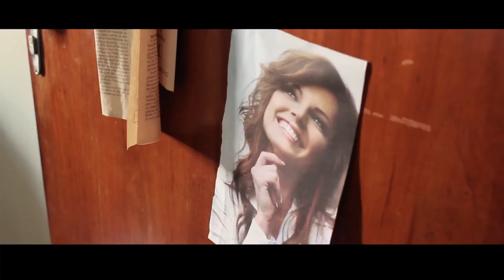Gentil - Documentário sobre a vida de um artista plástico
Um documentário sobre a vida do Artista Plástico Julio Gentil

Direção: Ana Carolina Silva
Imagens: João Saturno e Ana Carolina
Edição: João Saturno e Ana Carolina
Agradecimentos: Julio Gentil